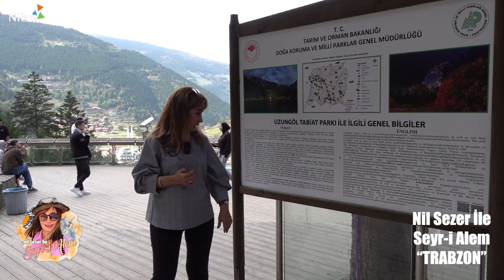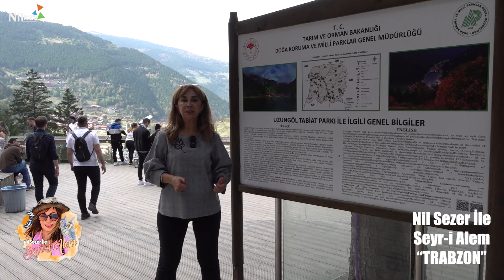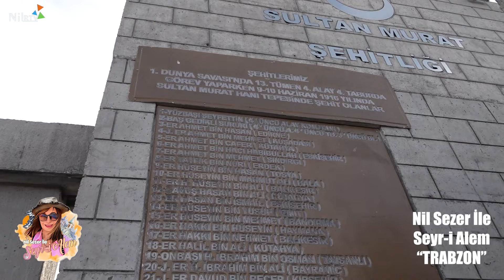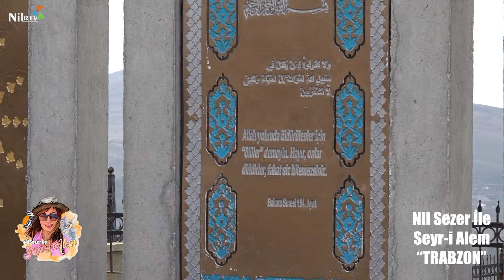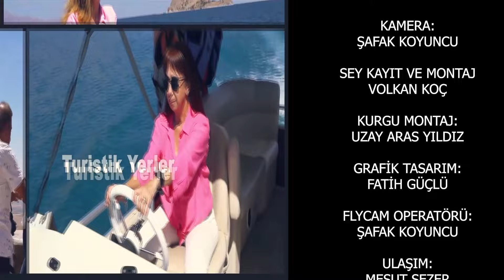Trabzon Gezilecek Yerler, Nil Sezer İle Seyri Alem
Merhaba Seyri Alem takipçileri! 👋 Bu videomuzda, Karadeniz'in incisi Trabzon'u keşfe çıkıyoruz! 🏔️ Nil Sezer ile birlikte Trabzon'un tarihi, doğal güzelliklerini ve meşhur mekanlarını gezip görüyoruz. 🏰🌳

Hazır olun, Trabzon'un eşsiz doğasında keşfe çıkıyoruz! 🚶‍♀️🌄 Videomuzu izlerken Karadeniz'in büyüsüne kapılacak, kendinizi bu muazzam yolculukta hissedeceksiniz! 🌊💙